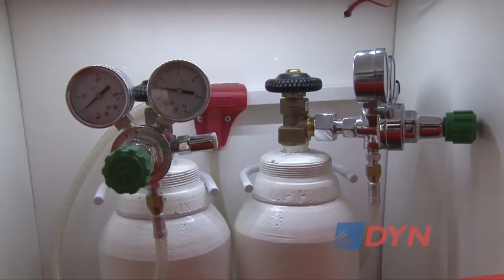La Argentina incorporó la primera ambulancia de rescate cerebral de Latinoamérica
El jefe de la unidad de ACV de la clínica La Sagrada Familia, Juan José Cirio, explicó a DyN las características de la nueva unidad. Destacó que permite asistir al paciente en la denominada “hora de oro, que es la hora inicial” y reducir las secuelas. “Lo que se hace es ir a buscar al paciente a su domicilio y ya empezar el tratamiento en el lugar”, agregó.